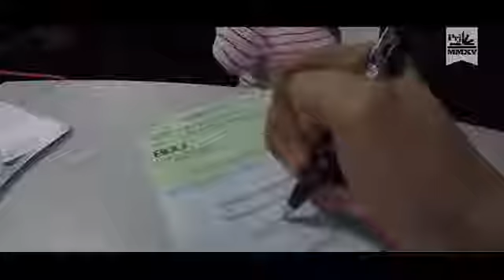INSPIRING STORY OF A REGISTERED NURSE TANYA MORALES